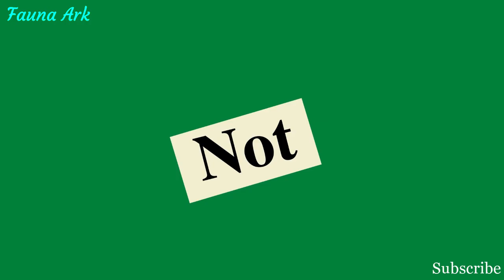How nature relates to health in Greenbooth Reservoir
How being outdoors can help your health and well-being.
A trip to the stunning scenery of Greenbooth Reservoir in Norden, Rochdale, Greater Manchester, North West England, UK.

Postcode to Greenbooth Reservoir is: OL12 7TQ

About Laura:
Laura has a BSc (Hons) Degree in Zoology and MSc Molecular Parasitology and Vector Biology Degree. Video Footage was filmed by Laura.